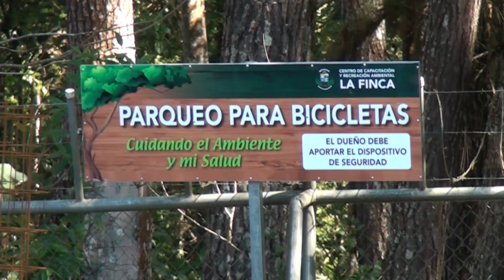Finca Municipal abrirá nuevamente hasta el jueves por suspensión del servicio de agua potable